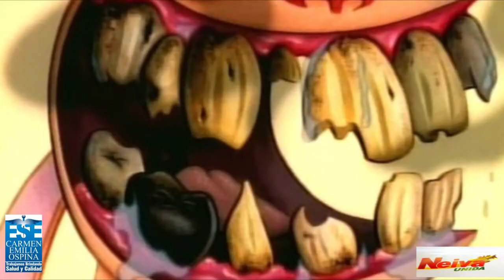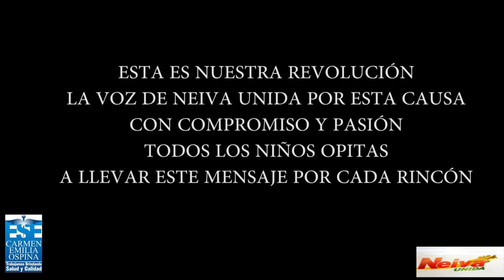video Unidos por la salud oral de los Neivanos para evento premiación 24 de abril y día de los niños